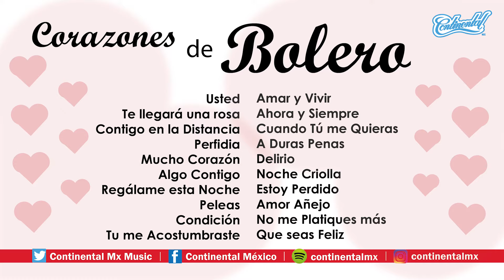PERFIDIA Linda Vera